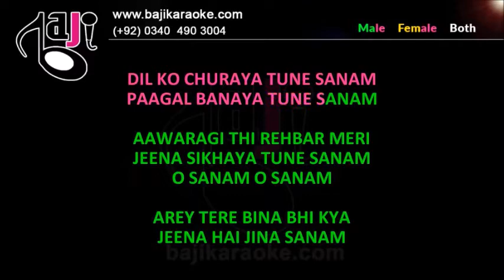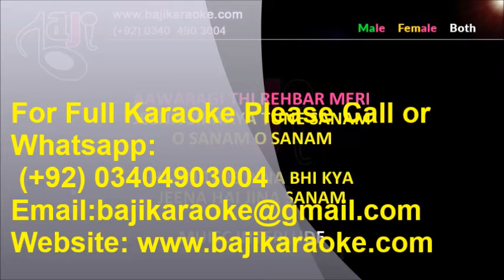Dil Ko Churaya Tune Sanam | Video Karaoke Lyrics | The Killer, K.K, Shreya Ghoshal, Baji Karaoke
Baji Karaoke Presents Dil Ko Churaya Tu Ne Sanam Karaoke Song with Lyrics From Movie The Killer. Sung By Shreya Ghoshal & K.K

Song Title – Dil Ko Churaya Tune Sanam
Movie/ Album – The Killer
Singer(s) – Shreya Ghoshal & KK
Movie Cast – Emraan Hashmi, Priyanka Kothari & Irrfan Khan
Karaoke Format – Video Karaoke Lyrics
Karaoke Duration: 5:06

Kind Regards

                                                   (K.K Other Karaoke Tracks)